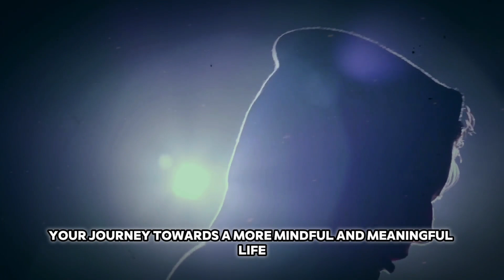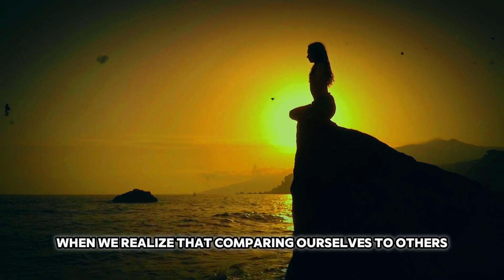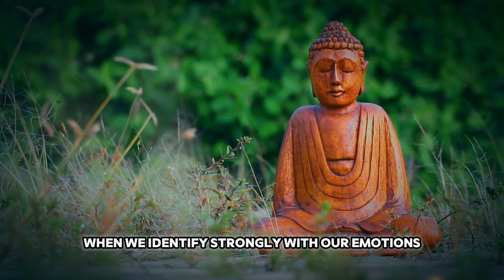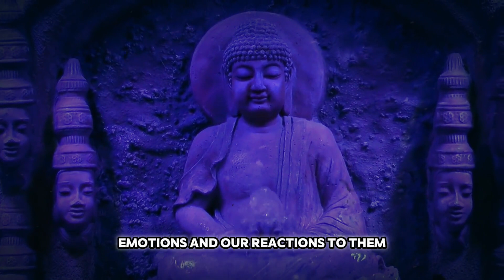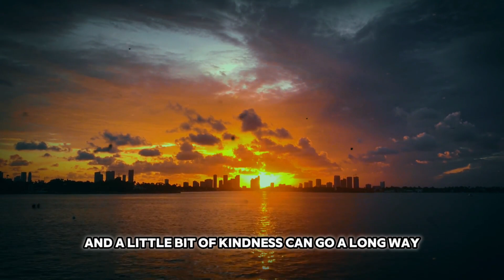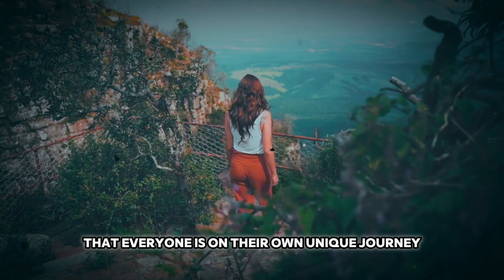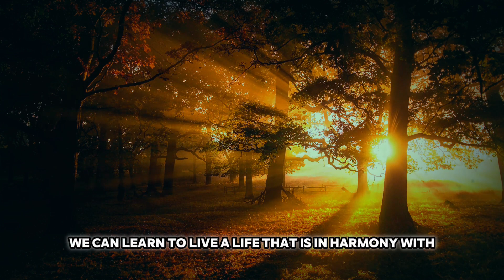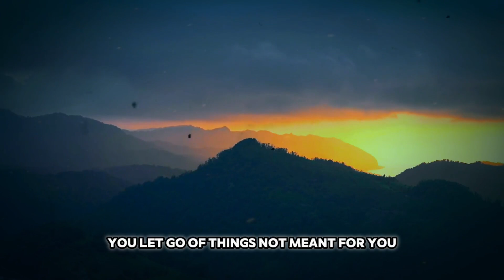5 Habits You Must Stop Doing Right Now (Must Watch) | Buddhism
5 Habits You Must Stop Doing Right Now | Buddhism

Are you looking to enhance your spiritual journey with Buddhism? Learn the five habits you you must stop doing right now from an experienced spiritual teacher. Get the insights and start your journey today.

Thanks for being with us!